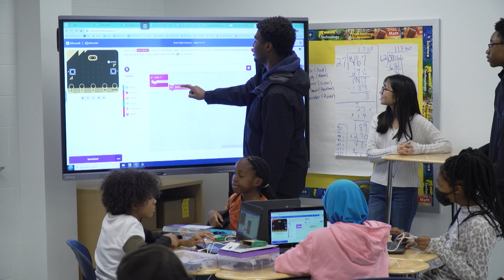Microbit Masters: High Schools Students Teach Coding to Elementary School Students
The Microbit Masters program started with an MCPS partnership with Boolean Girl through a grant from GEICO. It brings MCPS high school computer science students to elementary schools to teach them coding and robotics. The students design and create the lessons that they bring to teach the elementary school students.